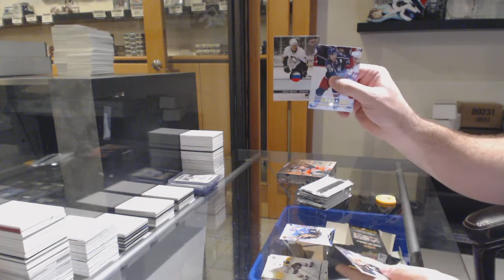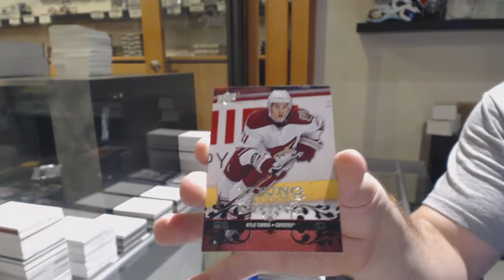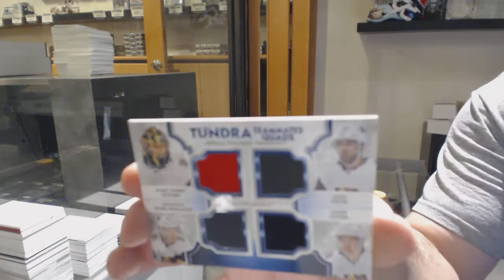Eightfeetdown's 08-09 Upper Deck Series 1 Blaster + 19-20 Upper Deck Artifacts Hockey 2 Box Break